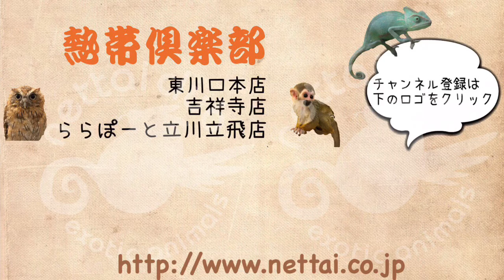ファーファームアンゴラベビーの２匹です♪ ららぽーと立川立飛店